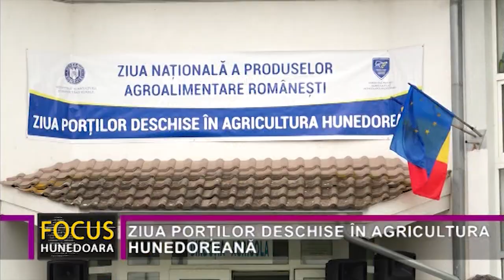ZIUA PORȚILOR DESCHISE ÎN AGRICULTURA HUNEDOREANĂ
Luni, la sediul Direcției pentru Agricultură Județeană, s-au desfășurat, simultan, două evenimente importante. Primul a fost marcarea Zilei Naționale a Produselor Agroalimentare Românești, despre care am relatat pe larg în jurnalul nostru de știri de ieri. Cel de-al doilea eveniment s-a intitulat “Ziua porților deschise în agricultura hunedoreană”, la care au participat fermieri și producători din toate zonele județului. Principalul obiectiv al acestei acțiuni a fost promovarea produselor tradiționale și a gastronomiei autohtone.